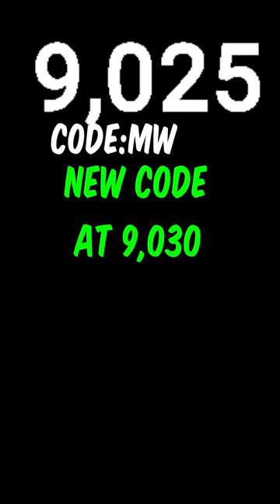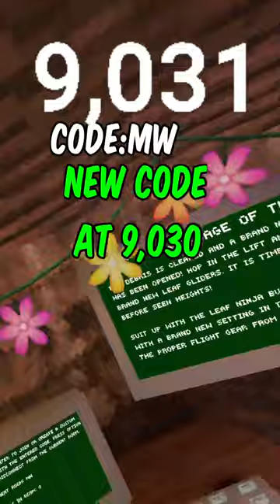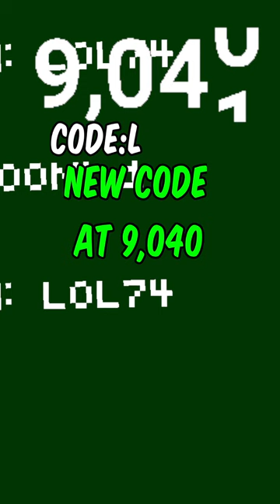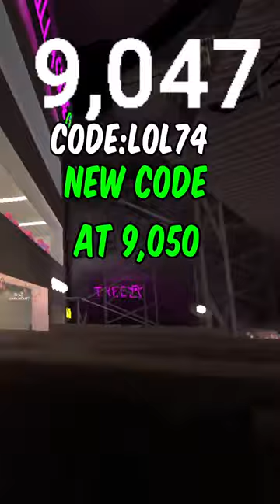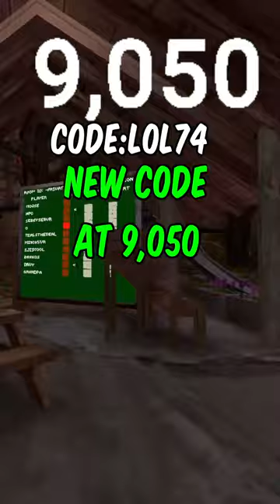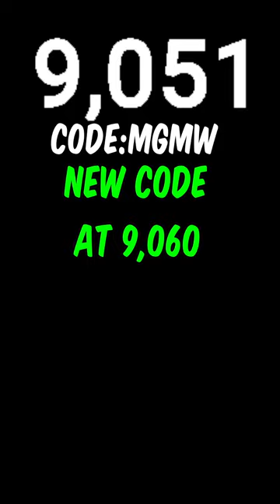🔴|Gorilla Tag Fan Lobbies (Codes, minigames and fun!)|🔴